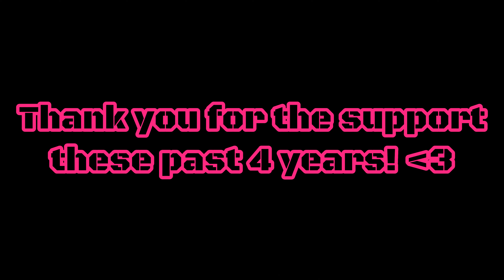Kitsune Battle Royale's 4th Birthday is here! 🎂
Kitsune officially turns FOUR years old today! Thank you for all the support throughout the past 4 years. Crazy to think that Kitsune began in August 2019 and now it is August 2023 and it still lives on. The future is bright for this BR and I cannot wait to show you!! 🌟🎉